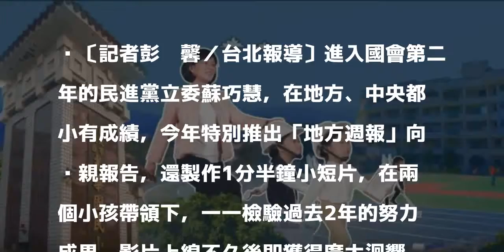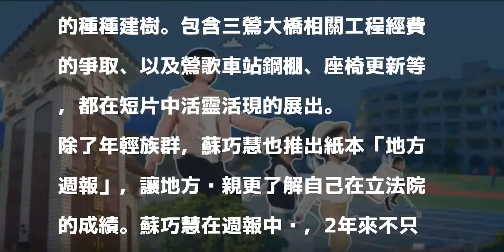國會「老」菜鳥 綠委動畫影片推政績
〔記者彭琬馨／台北報導〕進入國會第二年的民進黨立委蘇巧慧，在地方、中央都小有成績，今年特別推出「地方週報」向鄉親報告，還製作1分半鐘小短片，在兩個小孩帶領下，一一檢驗過去2年的努力成果，影片上線不久後即獲得廣大迴響。蘇巧慧說，未來會加倍努力，讓地方中央加速前進，繼續衝衝衝。

發表評論評論如下。